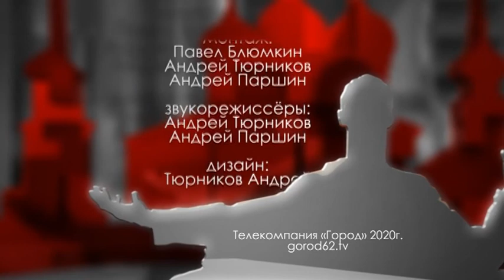Городские встречи 31.07.2020 Евгений Баранцев и Дмитрий Просуков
Писатель, журналист и режиссер